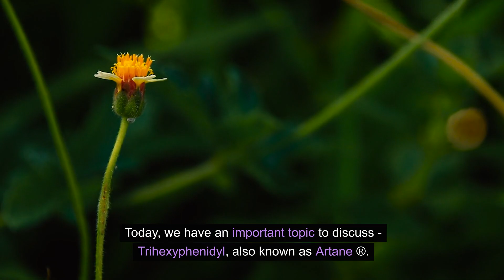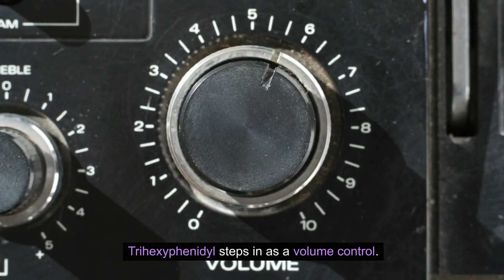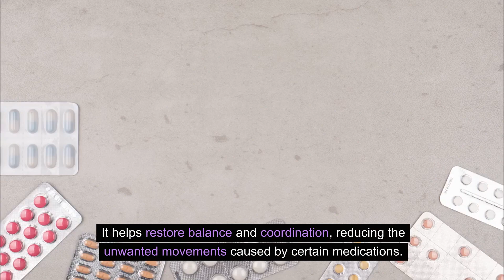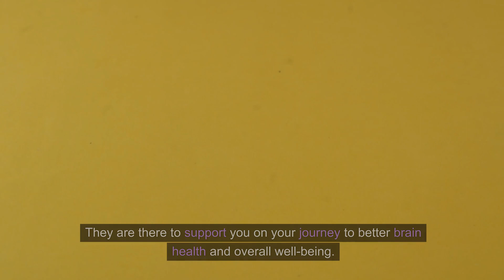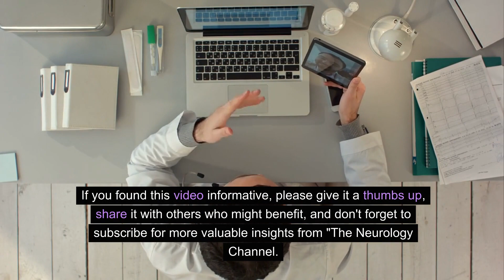What is Trihexyphenidyl (Artane ®)?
In this video we discuss Trihexyphenidyl (Artane ®) is, when it used, how it works, common side effects, and other important information about this medication.